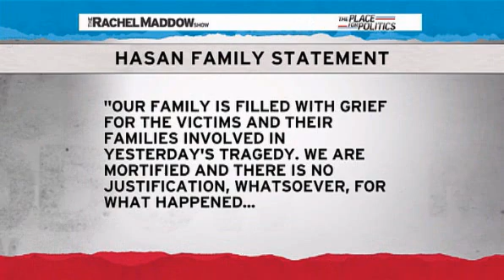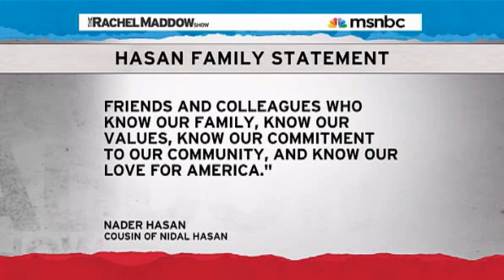Rachel Maddow-Waiting for details in Fort Hood tragedy